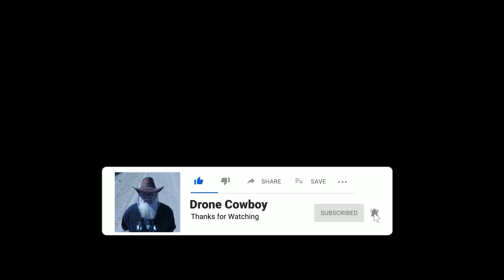Rocher Percé Rock Québec Canada 🍁 Mavic Mini 3 Pro ❤️2023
Auteur Compositeur. Manuel Brault.
Bienvenue en Gaspésie! Welcome to Gaspe Coast!
Percé Gaspésie Québec.
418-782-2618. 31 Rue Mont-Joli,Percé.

La ville de Percé est un grand territoire rural de 430 km2 qui regroupe les communautés de Prével / St-Georges-de-Malbaie, Barachois, Coin-du-banc / Bridgeville, Val d'Espoir, L'Anse-à-Beaufils, Cap d'Espoir et le village de Percé, qui concentre à lui seul l'industrie touristique la plus importante dans l'est du Québec. Ce petit bout de littoral est l'accès à un des attraits naturels les plus majestueux sur la planète !

Mer, plages, montagnes, rivières, grands espaces, environnement sain et paisible ouvert sur le monde, vous trouverez chez-nous un milieu de vie unique.

The town of Percé is a largely rural area of ​​430 km2 which includes the communities of Prével / St-Georges-de-Malbaie, Barachois, Corner-du-banc / Bridgeville, Val d'Espoir, L'Anse-à-Beaufils, Cap d'Espoir and the village of Percé, which alone is home to the largest tourist industry in eastern Quebec. This little piece of coastline is access to one of the most majestic natural attractions on the planet!

Sea, beaches, mountains, rivers, open spaces, a healthy and peaceful environment open to the world, you will find in us a unique environment.

Percé Gaspésie Québec.
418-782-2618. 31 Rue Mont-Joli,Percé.